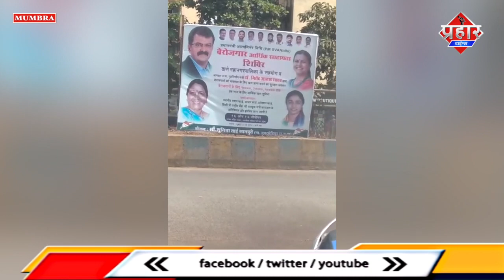हॉकर्स को रोजगार के लिए दिया जा रहा है लोन || Islamuddin Khan || Aapka Prahar Times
हॉकर्स को रोजगार के लिए दिया जा रहा है लोन || Islamuddin Khan